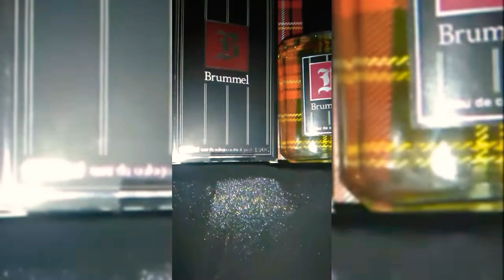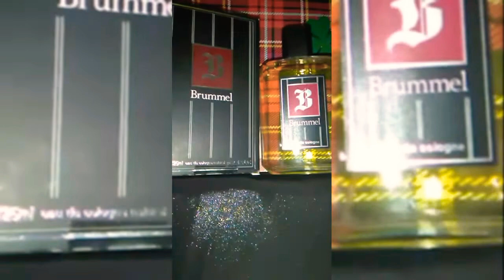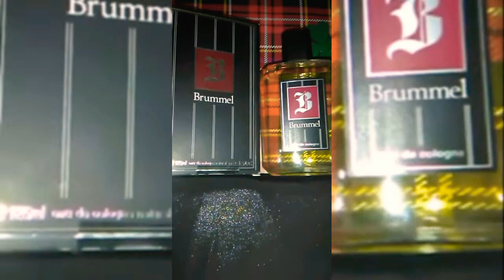Puig Brummel Cologne 1975 🇪🇸 By Puig Fragrance Review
Brummel Cologne was released in 1975 by Antonio Puig & is a woody aromatic scent💝
Perfumers were Max Gavarry , Jean Francois Latti , Rosendo Mateu.
Brummel Cologne is a true timeless Cologne🏆

The first review of Brummel in English🇬🇧 on YouTube👍